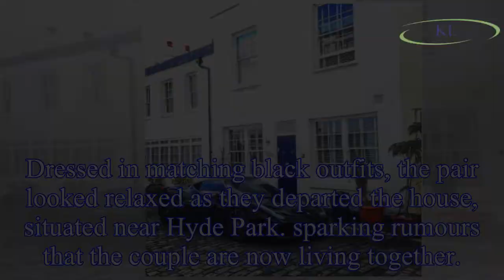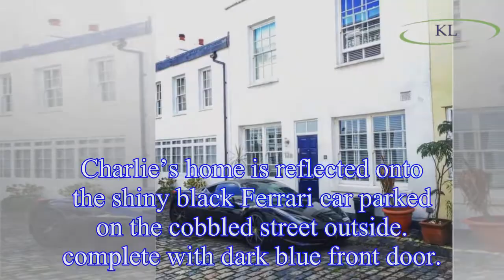Love Island’s Ellie Brown and Charlie Brake ‘move in together’ as photos show them leaving his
Love Island’s Ellie Brown and Charlie Brake ‘move in together’ as photos show them leaving his multi-million pound house
Love Island stars Charlie Brake and Ellie Brown are thought to have moved in together after being dumped from the island.
The pair, who were voted off the hit ITV2 show by the public last week, have